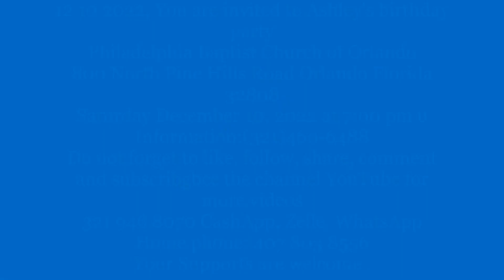12 10 2022, Slideshow Ou pat konnen danse se yon terapi pou ko ou avek lepri ou , kontinye danse tan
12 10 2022, You are invited to Ashley's birthday party
Philadelphia Baptist Church of Orlando
800 North Pine Hills Road Orlando Florida 32808
Saturday December 10, 2022 at 7:00 pm u
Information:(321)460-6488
Your Supports are welcome .